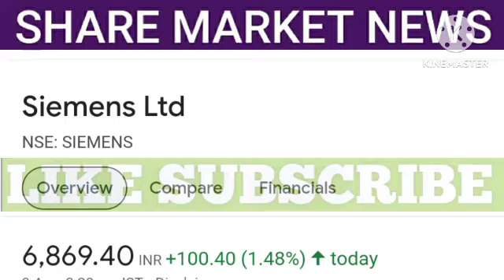siemens share latest news | siemens share price | share market latest news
1. All the information related to stock market.
2. Potential Swing trades.
3. Nifty and Bank Nifty calls.